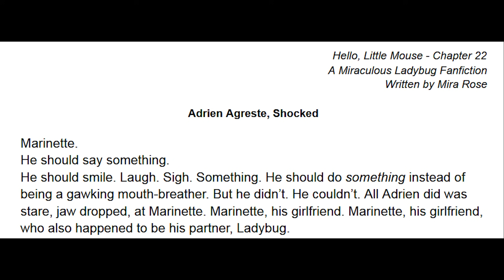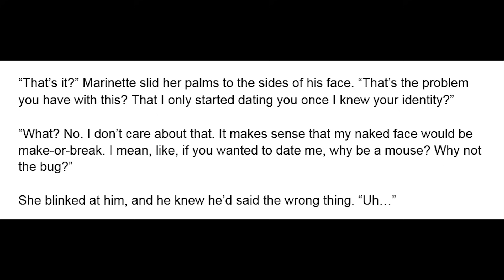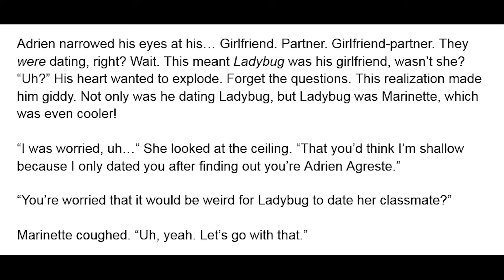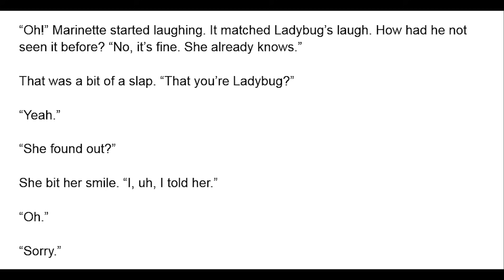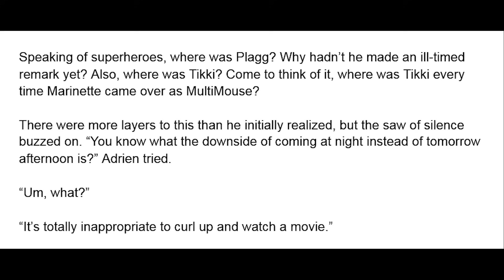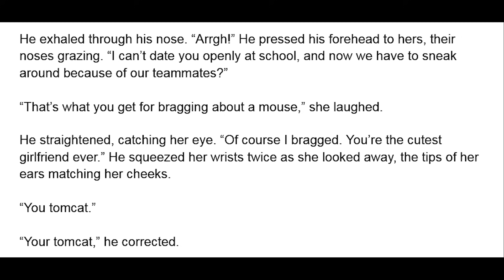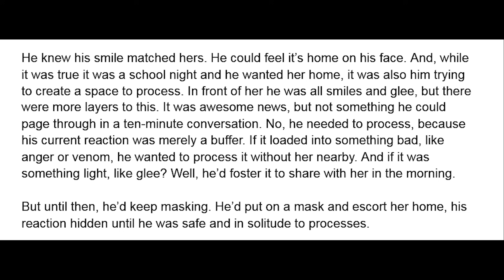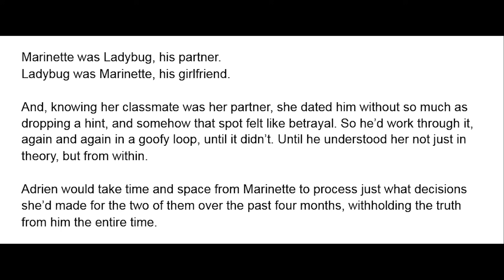Hello, Little Mouse - Chapter 22/33 (Half-Reveal Pt.2) A Miraculous Ladybug Fanfiction/Podfic/Audio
Adrien begins to processes Ladybug's reveal that she's Marinette in a mask - A Miraculous Ladybug (Adrienette/MultiNoir) fanfiction featuring Adrien Agreste and MultiMouse read aloud in an Audiobook format.

Her Store (Where you can buy her comics!)